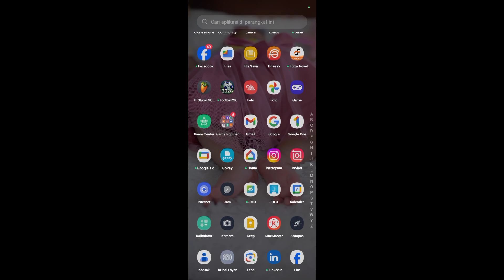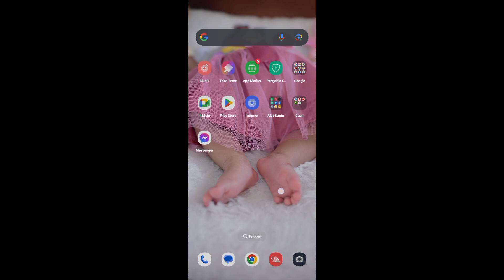Cara Menonaktifkan Notifikasi pemberitahuan Aplikasi Terabox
Halo teman-temanku semua di tutorial kali ini saya akan membagikan tips dan trik Cara Menghapus Data di Aplikasi Terabox.

Adapun untuk teman-teman yang belum tahu cara membersihkan data di aplikasi terrabox maka kalian bisa menyimak tips berikut.

Sekian dan terima kasih sampai jumpa di video saya berikutnya semoga bisa membantu dan bermanfaat untuk teman-teman yang melihat.